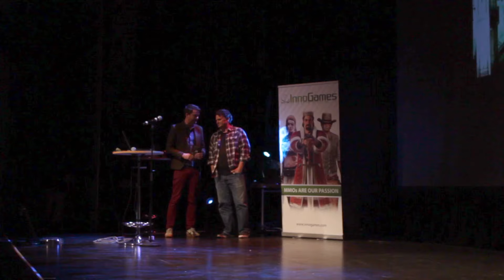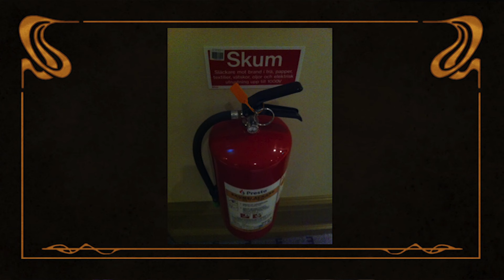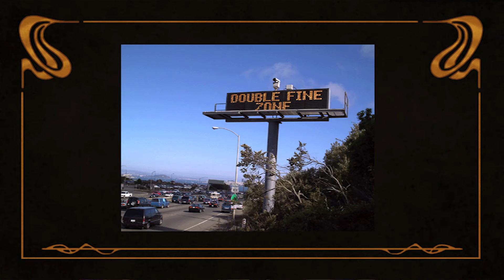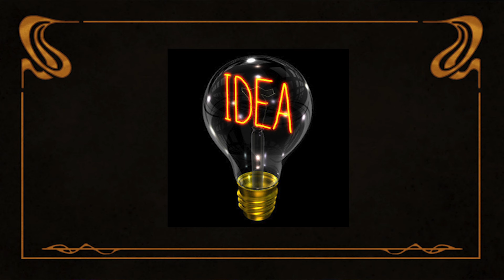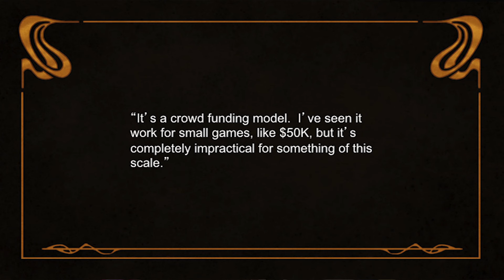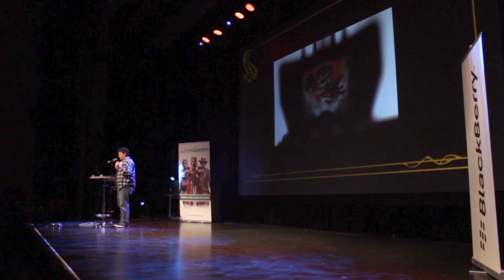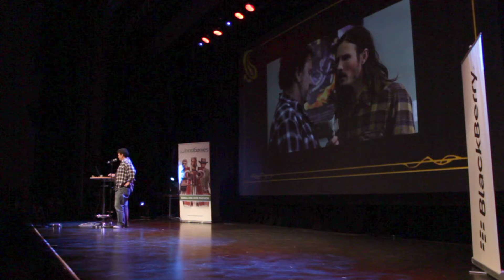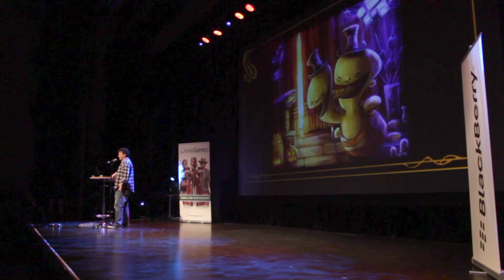Nordic Game 2013: Tim Schafer's opening keynote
The opening keynote session at NG13 was held by Tim Schafer, Double Fine Production. The session was called "Inspiration Driven Development".